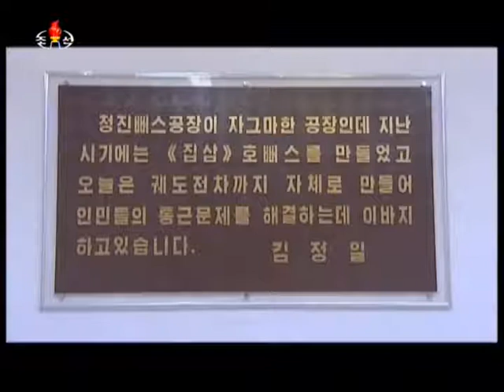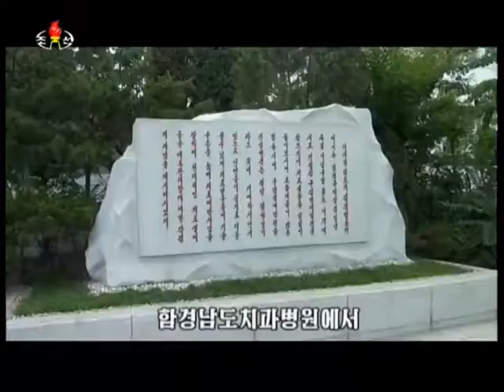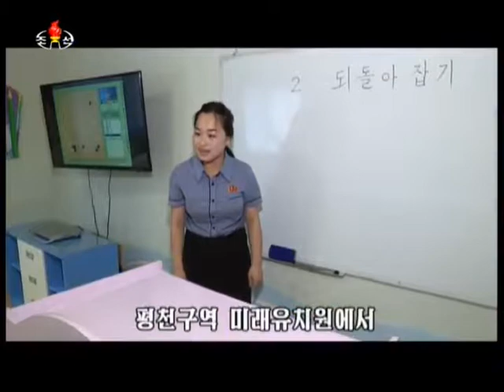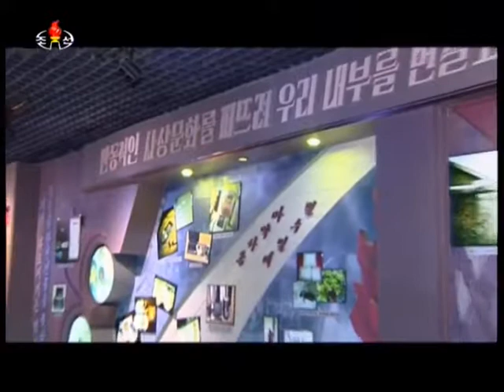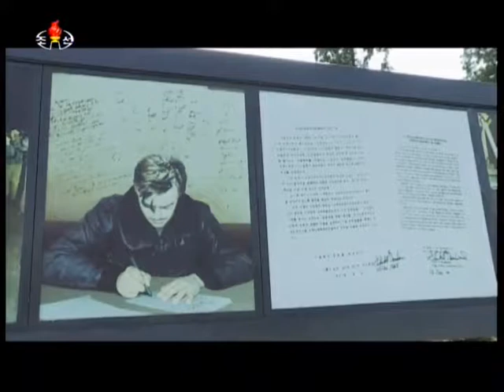Actualités du 30/06/2017 diffusées à 20H00 sur KCTV en Corée du Nord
Actualités du 30/06/2017 diffusées à 20H00